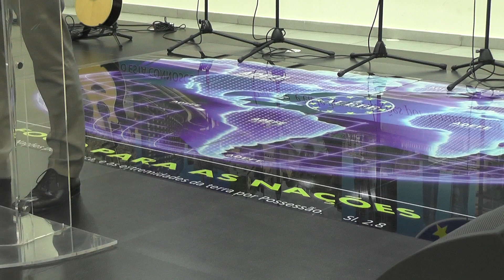Quem nos separá do Amor de Deus? | Pb. Vanderson Martins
Rede de Comunicação da Igreja Evangélica Assembléia de Deus Fogo para Europa - ADEFE

TRANSMISSÕES AO VIVO DE TODOS OS CULTOS:  PORTUGAL

Sábado "EBT Escola Bíblica para todos" As 19h em PORTUGAL e NO BRASIL 16h00mts
Domingo "Culto da Família e Missões"   As 19h em PORTUGAL e NO BRASIL 16h00mts
Terças "Culto Ensino da Palavra" As 19h30mts em PORTUGAL e NO BRASIL 16h30mts
Quinta "Culto de Pregação"           As 19h30mts em PORTUGAL e NO BRASIL 16h30mts

TRANSMISSÃO AO VIVO TODOS OS CULTOS NOS DEMAIS PAÍSES DA EUROPA:

Sabado e domingo as 19:30H terça e Quinta as 20:30H

TRANSMISSÃO AO VIVO NO BRASIL

Sabado e domingo as 16:00H terça e Quinta as 16:30H